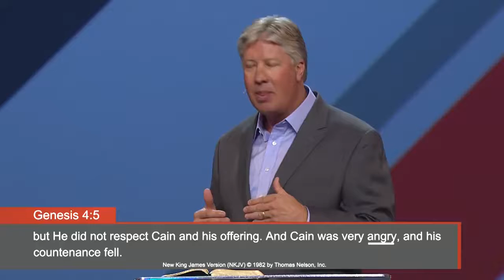Principle of Love 💘 - Relationships - Pastor Robert Morris